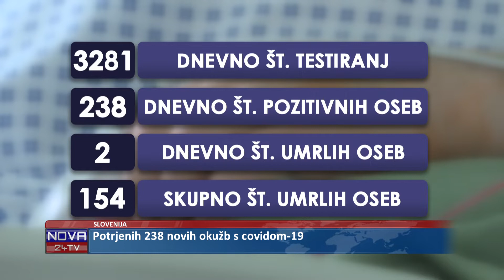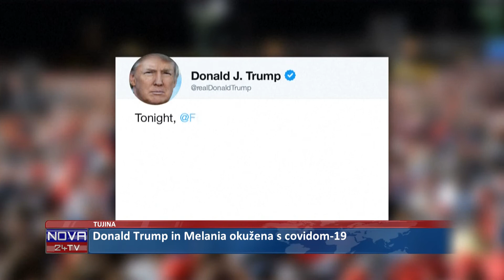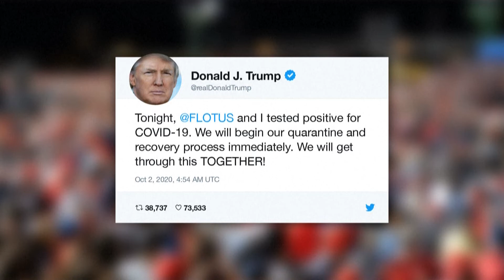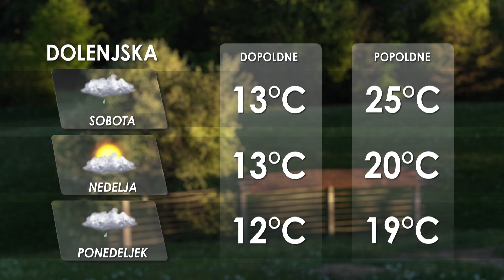[Kratke novice] 02.10.2020 Novice ob 13h na Nova24TV